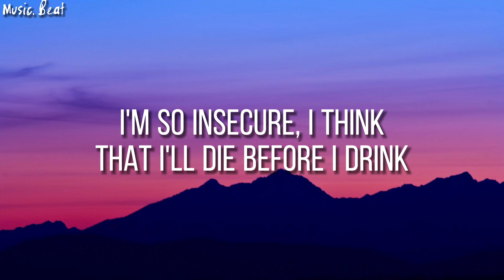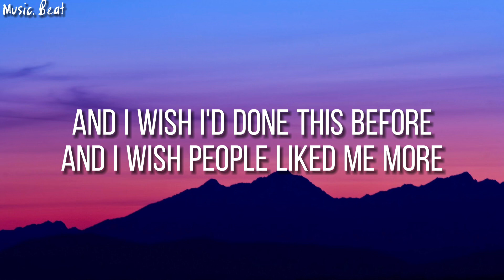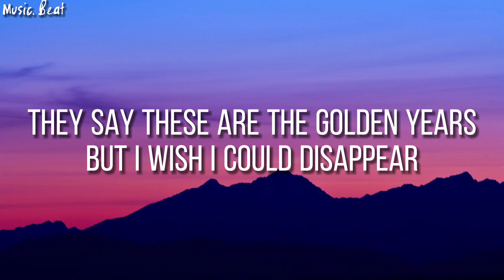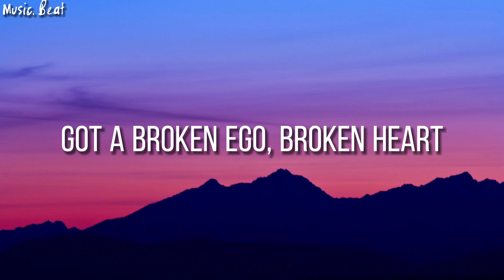Olivia Rodrigo - Brutal (lyrics)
Olivia Rodrigo
Brutal
Spanish lyrics :

Soy tan insegura, creo
Que moriré antes de beber
Y estoy tan atrapada en las noticias
De quien me quiere y quien te odia

Y estoy tan cansada que podría
Dejar mi trabajo, y comenzar una nueva vida
Y todos estarían tan decepcionados
Porque quien soy yo, si no soy explotada

Y estoy tan harto de los diecisiete
¿Dónde está mi maldito sueño adolescente?
Si alguien me dice una vez más
"Disfruta tu juventud", voy a llorar

Y no me defiendo
Estoy ansiosa y nada puede ayudarme
Y desearía haber hecho esto antes
Y desearía que le agradara más a la gente

Todo lo que hice fue hacer mi mejor esfuerzo
¿Este es el tipo de agradecimiento que he de recibir?
Impecablemente molesto (Uh, oh)

Dicen que estos son los años de oro
Pero desearía poder desaparecer
El aplastamiento del ego es tan severo
Dios, es brutal aquí afuera

Siento que nadie me quiere
Y odio la forma en que me perciben
Solo tengo dos amigos de verdad
Y últimamente, soy un manojo de nervios

Porque amo a la gente que no me gusta
Y odio cada canción que escribo
Y no soy genial y no soy inteligente
Y ni siquiera puedo estacionarme en paralelo

(Ella está un buen rato)

Tengo un ego roto, un corazón roto
Y Dios, ni siquiera sé por dónde empezar.